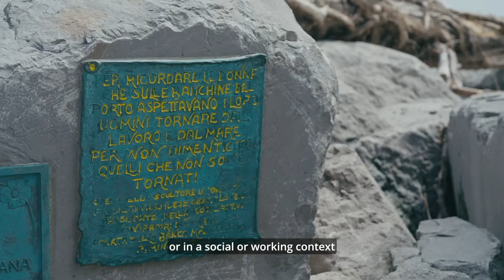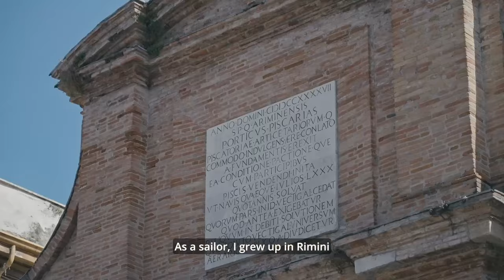Sailing Stories | To the Max (E01) | Max Sirena + Grand Soleil Yachts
Performance, comfort, and aesthetics are values that matter to Grand Soleil Yachts and Luna Rossa's team director, Max Sirena. After winning two America Cups, he chose Cantiere del Pardo to build his own Grand Soleil 44 to sail with his family. In the first episode of “To the Max”, the Italian sailor tells us about his passion for sea and sailing and what motivated him to choose Grand Soleil for his time away from competitions.

The first season of our new series “Sailing Stories” is dedicated to Max’s strong bond with the sea and his sailing journeys. Grand Soleil and Max Sirena take sailing to their maximum level of excellence, quality, and performance together. Watch the first episode out now.